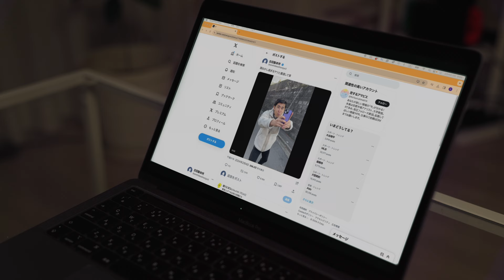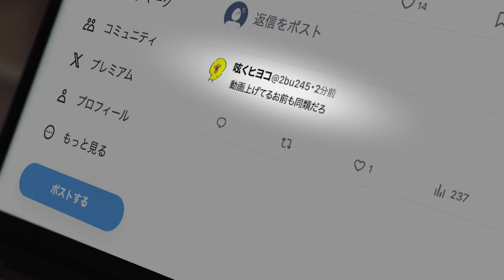昭和と令和のケンカの違い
※このコントは実際に僕が街で見かけたケンカから着想を得ています。スマホは剣より強し！

‹出演›
押元元成

‹演出/脚本/編集›
Taiyaki

‹撮影監督›
Yousuke Michael Kiname

📕『スケッチブック/SKITBOOK』について
当チャンネルは日本初の社会風刺コントchです！
スケッチ（sketch; skit）とは、英語で「コント」の意味。
笑えながらも社会について興味が持てる、そんなチャンネルを目指しています！
毎週日曜日18:00更新予定。

⏳『スケッチブック/SKITBOOK』の沿革
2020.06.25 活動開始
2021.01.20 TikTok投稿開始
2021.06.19 TikTokアカウント フォロワー数10000人突破
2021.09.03 TikTok アカウントフォロワー数20000人突破
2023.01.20 TikTokアカウントフォロワー30000人突破